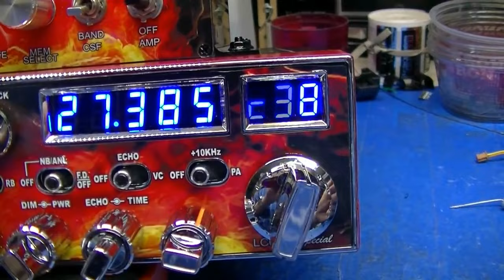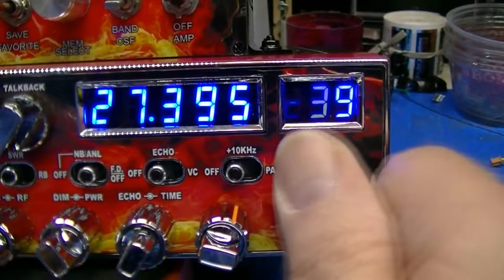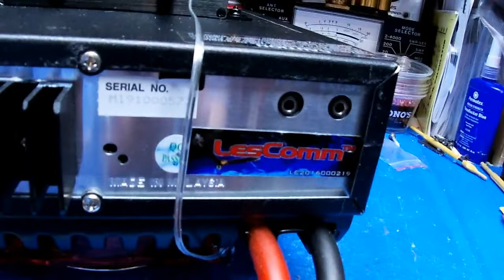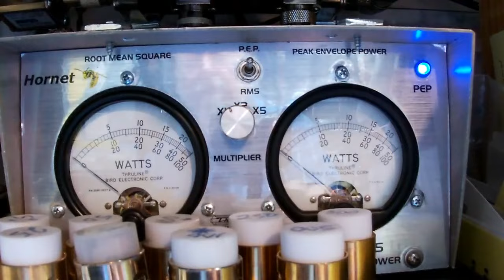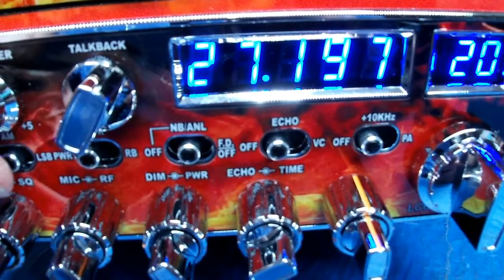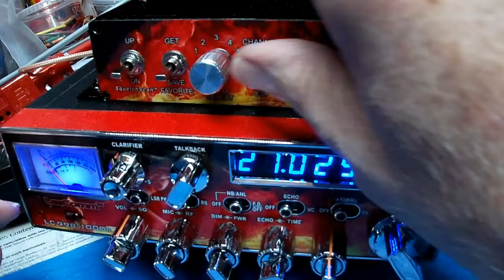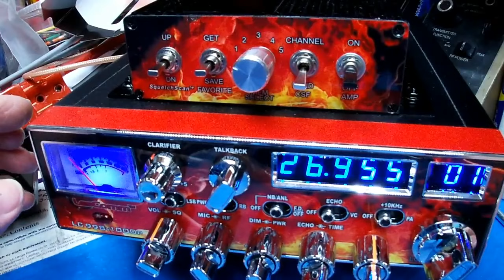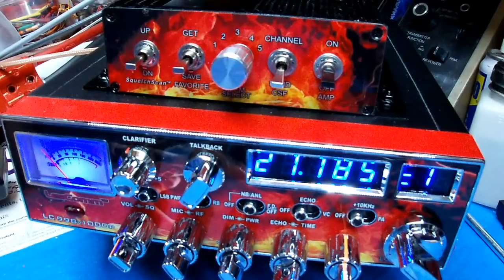LC998v1000p Bill S